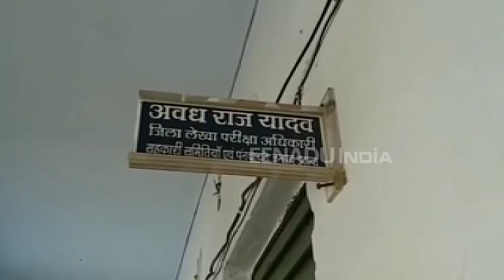इटावा : अधिकारी के उत्पीड़न से मातहत परेशान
इटावा : जिले में तैनात जिला लेखा परीक्षक अधिकारी पिछले 15 दिन से अपने कार्यालय से गायब हैं. इनके मातहत कर्मी इनकी दबंगई से बेहद परेशान हैं. लेखा परीक्षक अधिकारी अपने मातहतों का उत्पीड़न करते हैं.